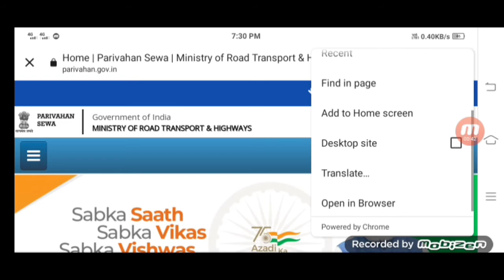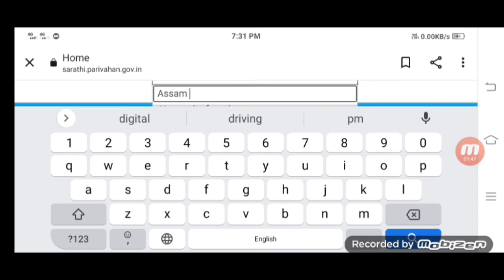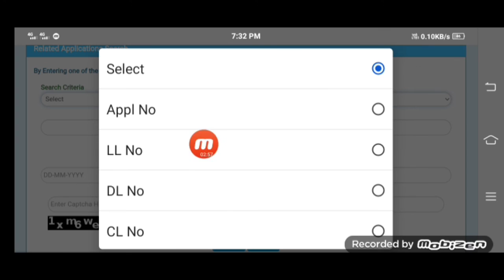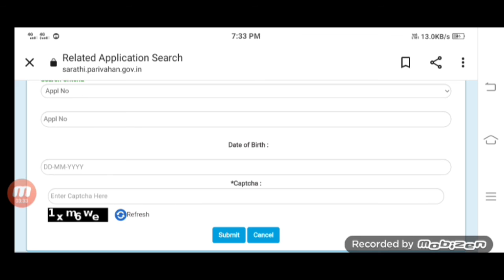How To Download Driving Licence 2022 | Driving Licence Online Download in Assam | learner licence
How To Download Driving Licence 2022 | Driving Licence Online Download in Assam